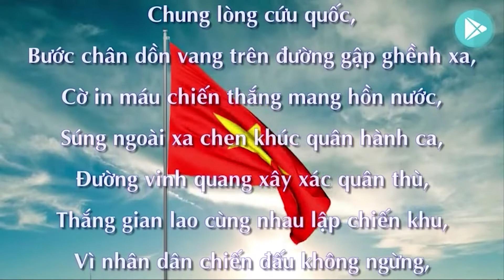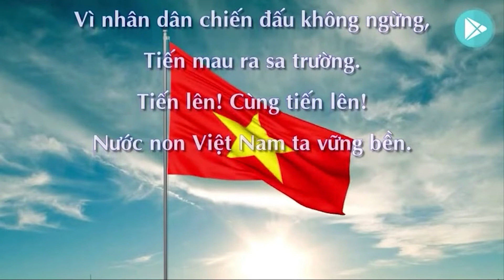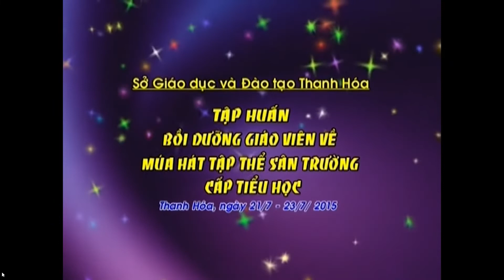Chào cờ 9-5